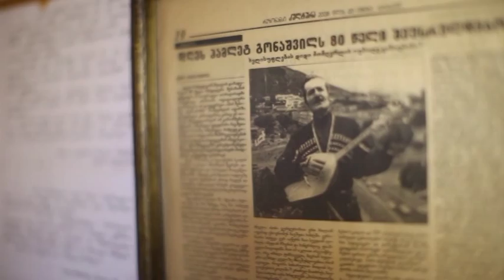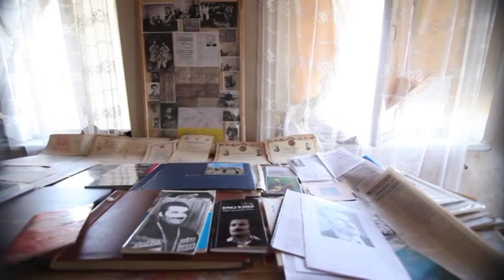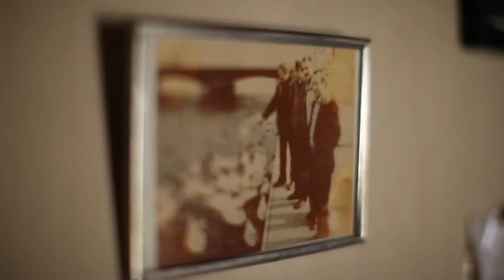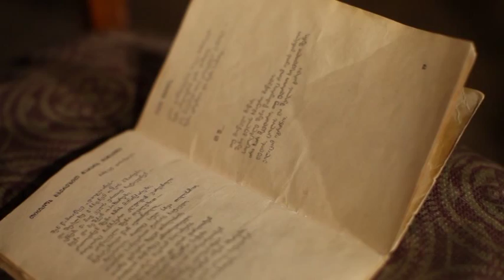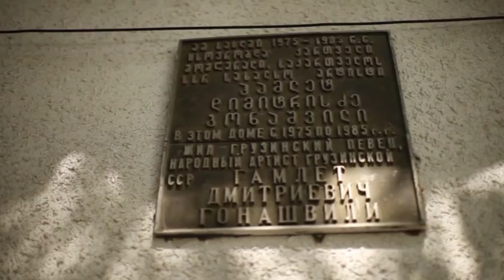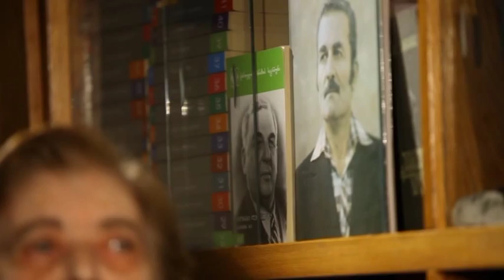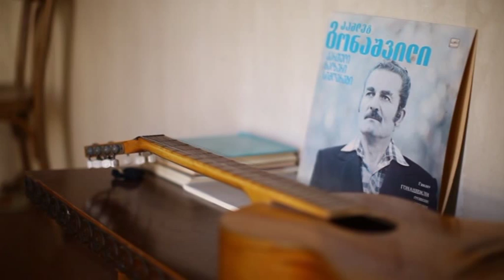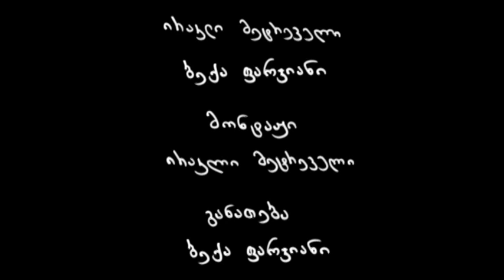უცნობი ისტორიები - ჰამლეტ გონაშვილი